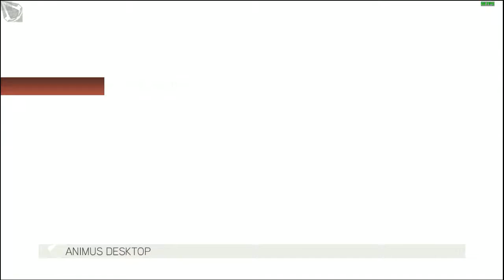Assassin's Creed II / Let's Play! / PC Version With PS4 Controller / Part 7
Go Follow All My Social Medias!